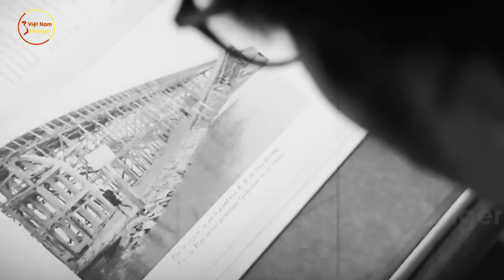Cả TG Sững Sờ! Trước Cách BÁC HỒ Thu Phục Ông Hoàng Vũ Khí Dù Pháp, Đức Dùng Vàng Lôi Kéo Ko Xong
⊙ Cảm ơn bạn đã xem video: Cả TG Sững Sờ! Trước Cách BÁC HỒ Thu Phục Ông Hoàng Vũ Khí Dù Pháp, Đức Dùng Vàng Lôi Kéo Ko Xong